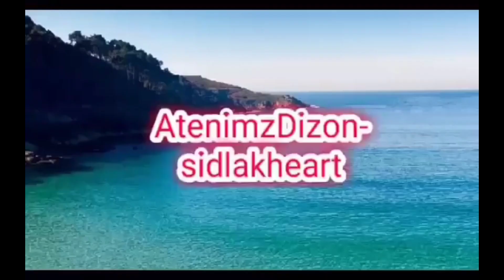Ligo challenge | AtenimzDizon